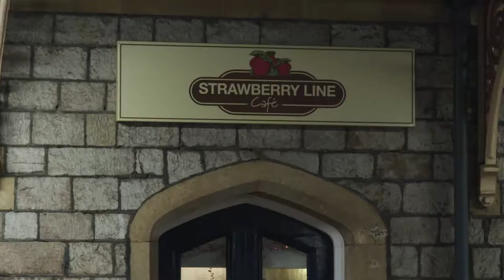Strawberry Line Cafe Film 30 second version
A little snapshot all about our lovely Cafe on Platform 1, Yatton Railway Station in North Somerset, providing employment and training for adults with learning disabilities and a friendly welcome to everyone.  Open every day. 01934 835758